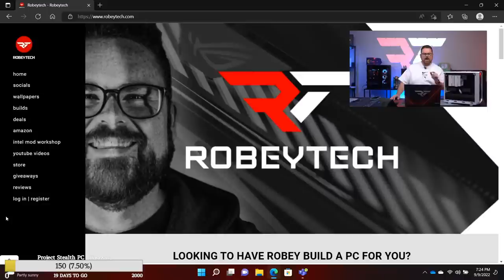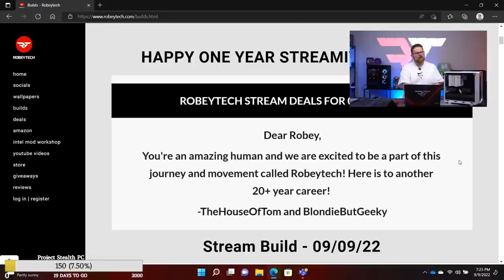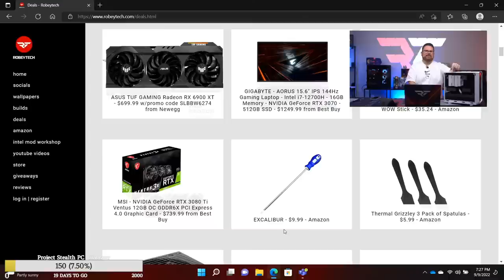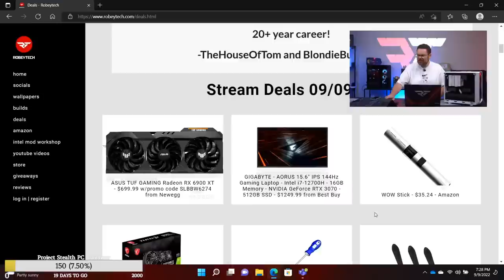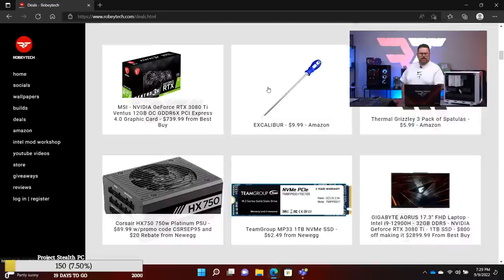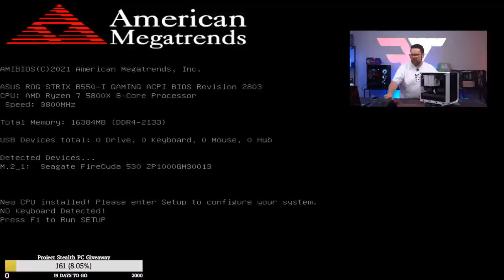$1800 PC Build – Giveaways + Fractal Meshify 2 Nano (5800x / RTX 3070Ti)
3

@Robeytech - Twitter
@Robeytech – Instagram
@Robeytech – TikTok
@Robeytechdeals - Twitter
Facebook.com/Robeytech - Facebook
Twitch.tv/Robeytech - Twitch

00:00 Start
14:13 Parts Overview
30:59 CPU Install
37:40 RAM Install
40:21 M.2 Install
44:52 CPU Fan prep
48:58 CPU Fan Install
55:06 Case Breakdown
1:01:36 Case Fan Install
1:07:31 Motherboard Install
1:19:07 Cable Management
1:50:56 GPU TIME!
1:58:33 PSU Install
2:19:20 Mini PC... Wheres the RGB ROBEY? (PC post)